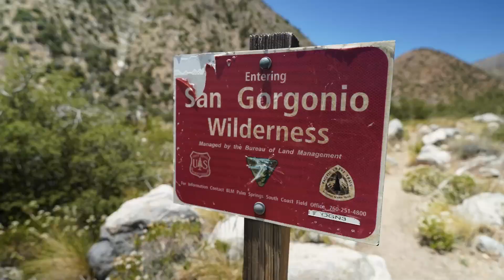Pacific Crest Trail thru hike 2023' - Day 45 - Tent site to stealth site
Still moving forward towards Big Bear lake and really trying to push the miles because I'm almost out of food. After about lunch time I really dig in deep to get to within a day of highway 18 to get into Big Bear. I didn't quite make the top but that's ok. I still managed around 9 miles.

On another note: I'm having some difficulty with my audio. I may need a new microphone. I'll order one to pick up in Wrightwood.